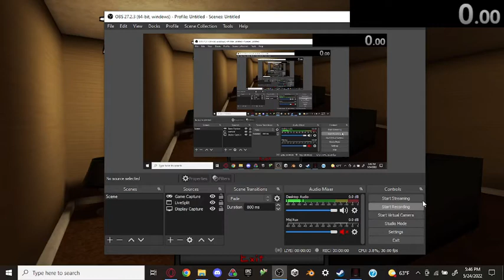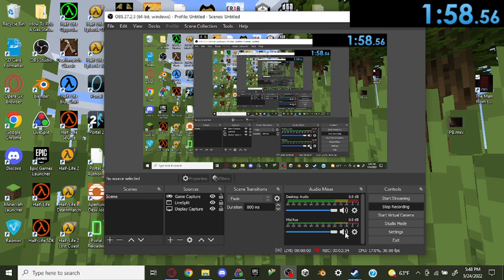The Man from the Window (Former WR) Any% in 1:58.967